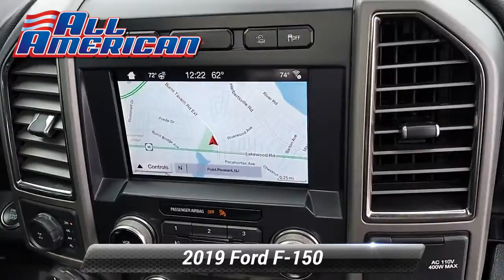Certified 2019 Ford F-150 Raptor, Point Pleasant, NJ U14026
[RLVID:10387:eede83370e5d5926:34107aaf04d309d8:1]